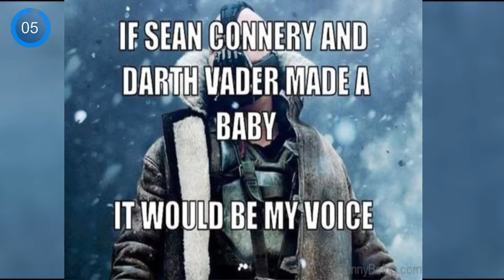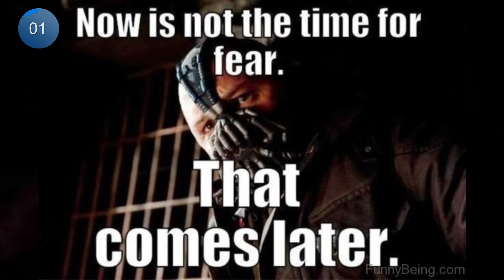Incredible Bane Meme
In this video you will see some Incredible Bane Meme